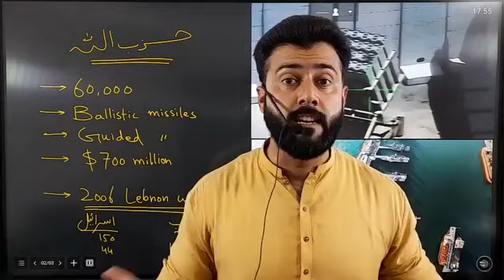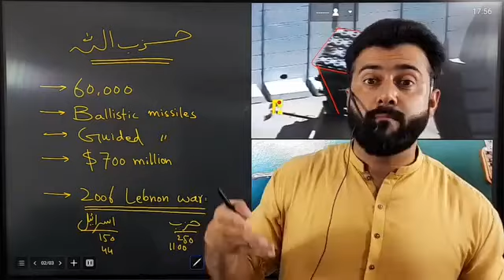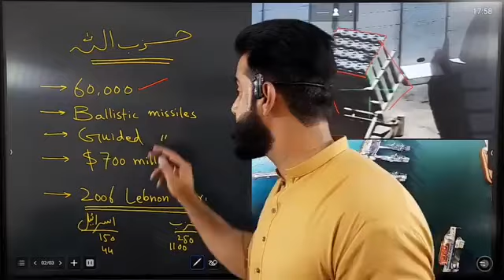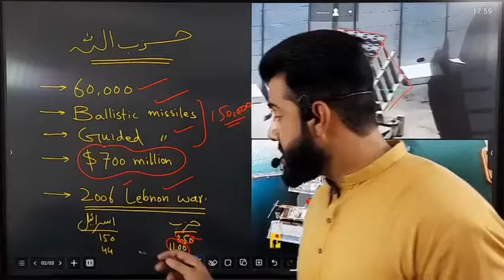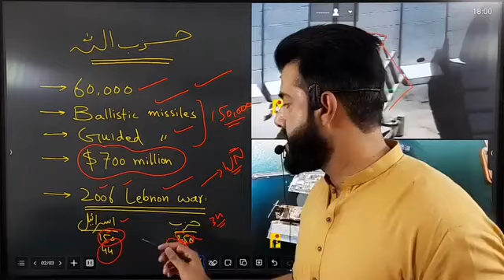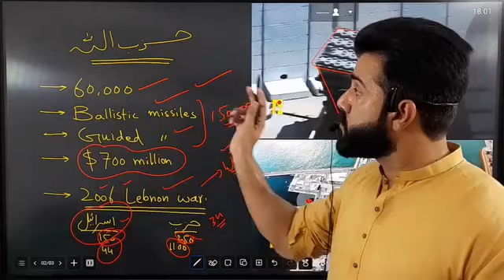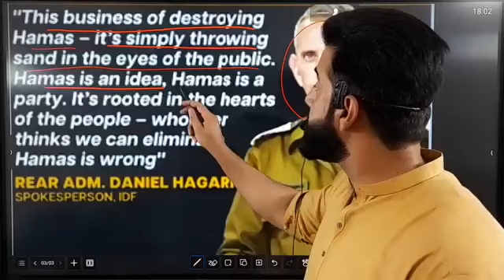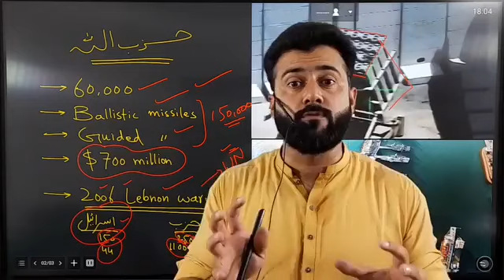Israel vs Hezbollah War , Warning to Cyprus , Who is powerful - Tariq Pathan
Tariq Pathan
# israel